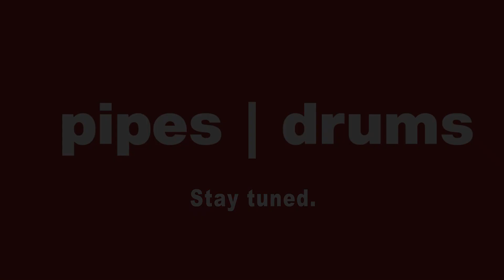Callum Beaumont, 2023 Glenfiddich Champion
We check in with Callum Beaumont after his win of the 2023 Glenfiddich Solo Piping Championship, one of the few major prizes he hadn't yet won during his still-young competitive career.